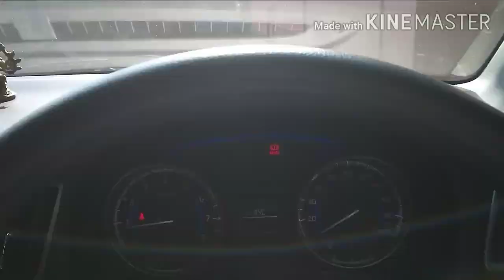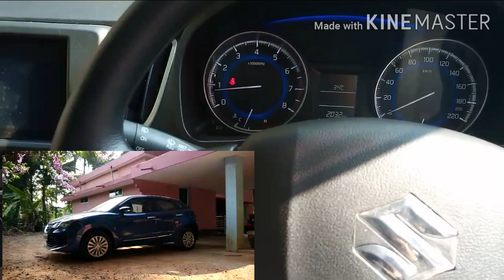Car45 degree reverse parking in malayalam